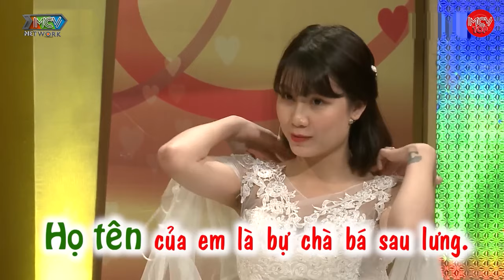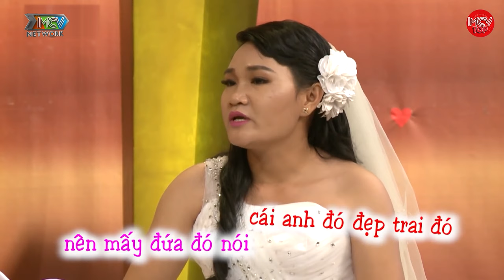Bất Lực Vì Có Anh Chồng "Giang Hồ Mõm" Sơ Hở Ra Đường Là Gây Chuyện Bù Lại Được Mẹ Vợ Tuyệt Vời